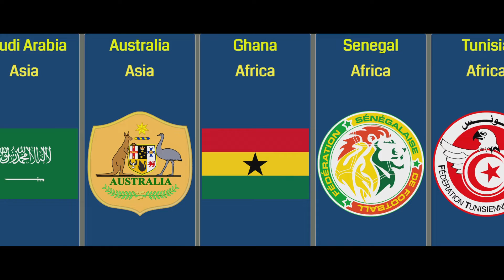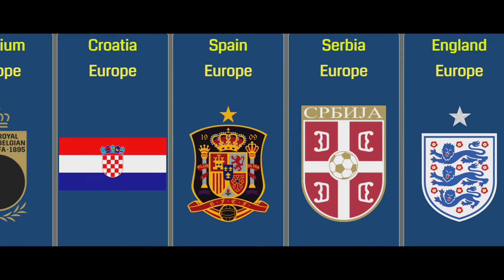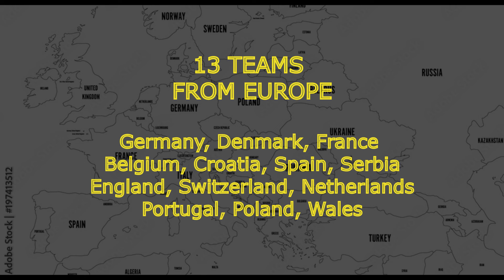FIFA WORLD CUP TEAMS